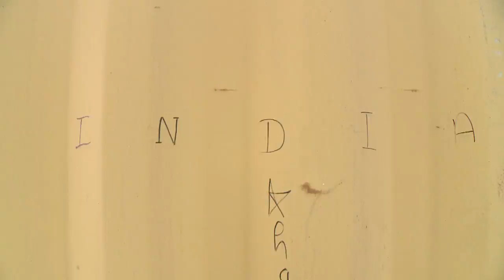Upcycle House - MiniCO2 Husene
Upcycle House er en del af Realdanias store udviklingsprojekt: MiniCO2 Husene. Projektet omfatter i alt seks parcelhuse, som hver især illustrerer forskellige aspekter af reduktion af CO2-udledning i hhv. opførelse, drift og vedligeholdelse af et hus. Hør projektleder Jørgen Søndermarks intro til Upcycle House.

Produceret af MakeitBee.